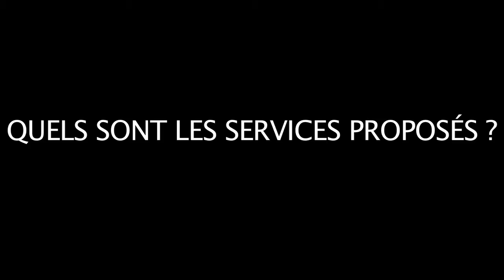Le Cube : lieu de création artistique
Le Cube est un lieu de création dédié aux pratiques et aux explorations artistiques. Il est basé à Hérisson dans l'Allier.
Tour d'horizon des services proposés par ce lieu fortement ancré sur son territoire.